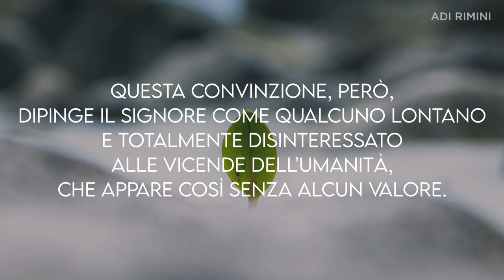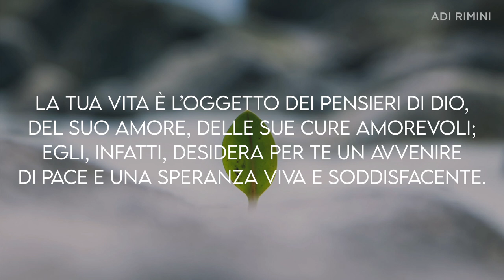"Il Pensiero di Dio" - Meditazione Geremia 28:11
“Infatti Io so i pensieri che medito per voi”, dice il Signore: “pensieri di pace e non di male, per darvi un avvenire e una speranza” (Geremia 28:11)

IL PENSIERO DI DIO

Molto spesso le persone credono che Dio sia troppo occupato per darsi pensiero dei problemi dell’uomo. Questa convinzione, però, dipinge il Signore come qualcuno lontano e totalmente disinteressato alle vicende dell’umanità, che appare così senza alcun valore. Con queste parole, invece, il Signore smentisce un simile pensiero e desidera far sapere a te che hai creduto a questa “opinione” fino ad oggi, quanto tu sia importante per Lui.
La tua vita è l’oggetto dei pensieri di Dio, del suo amore, delle sue cure amorevoli; Egli, infatti, desidera per te un avvenire di pace e una speranza viva e soddisfacente. Speranza che potrai trovare unicamente in Cristo Gesù. Il Signore, però, non interverrà con prepotenza nelle tue faccende, ma attenderà che tu stesso sia disposto ad accoglierlo e ad ascoltarlo.
Spetta a te la decisione di affidargli i tuoi progetti, i tuoi problemi, la tua stessa vita! Comincia oggi, lascia che Dio intervenga e realizzi quei piani straordinari che medita per te. Realizzerai l’adempimento delle Sue preziose promesse per la tua vita.